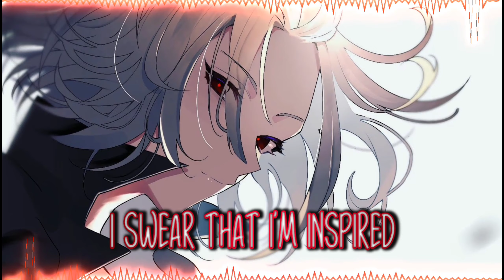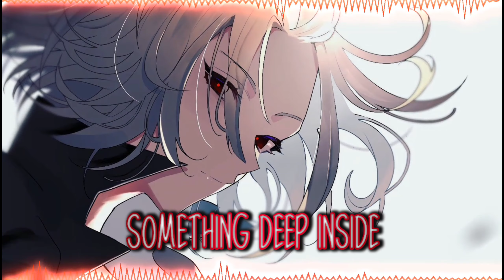【NIGHTCORE】↬ INSPIRED | NEFFEX | Lyrics ✗ Shin clark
⚡Shin Clark ⚡

HELLO GUYS! I WANT TO ASK FOR YOUR HELP FOR MY BIKE REPAIR, I'M USING THIS BIKE FOR MY WORK.
ALSO THE REASON WHY I'M NOT UPLOADED NEW VIDEO
PLSS GUYS I NEED YOUR HELP!
IF YOU WOULD LIKE TO DONATE JUST SEND IT TO MY COUSINS GCASH SINCE I DON'T HAVE A VERIFIED GCASH, SEND IT TO 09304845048.

⚡INFORMATION⚡

🔸Song: INSPIRED
✳️Artist: NEFFEX
🔹Cover:

♢ FOLLOW SINGER AND ARTIST♢

⚡TAGS⚡

I only edit and combine the song and image. If you are the original artist and you don't want me to have your work uploaded on my channel, please contact me by my channels email, send a message on YouTube or comment in the section below. I will immediately remove it